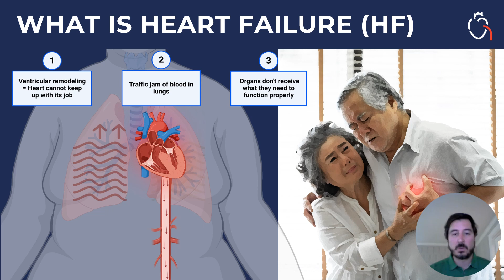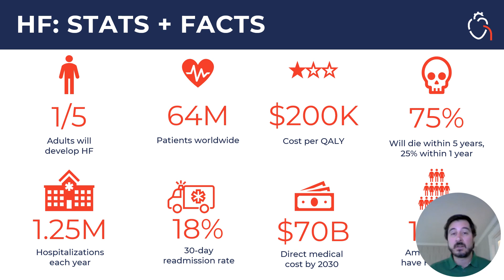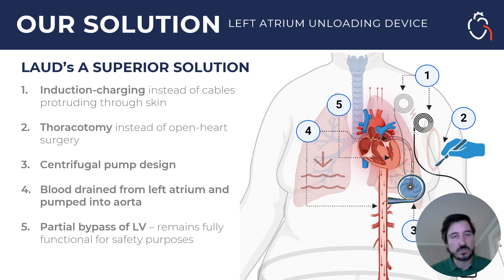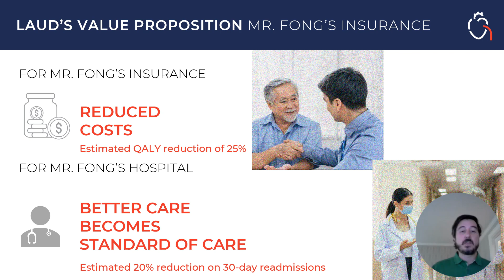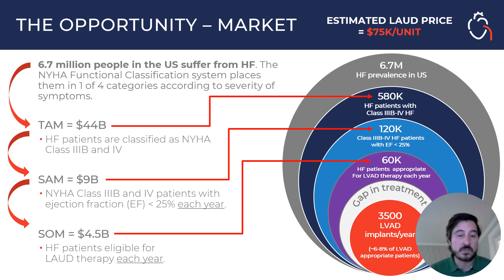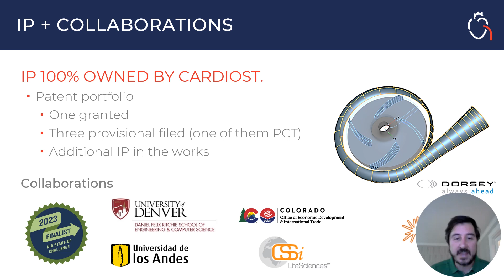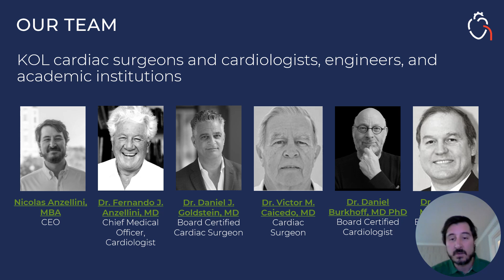NIA Start-Up Challenge and Accelerator 2023 Winner: Cardiost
Learn about Cardiost, one of the six small businesses selected as winners of the 2023 NIA Start-Up Challenge and Accelerator: Fostering Entrepreneurial Diversity. Congratulations to team leader Nicolas Anzellini, M.B.A., on this accomplishment.

Hosted by the NIA Office of Strategic Extramural Programs, the goal of the Challenge was to stimulate innovation and foster diversity in aging research by helping participants overcome barriers to life science entrepreneurship. The 2023 finalists represent a diverse group of researchers and entrepreneurs who have innovative ideas for science-driven technologies and products that have the potential to advance the fields of aging and age-related diseases. They are engaged in a wide range of research and development to create everything from digital health solutions to devices to therapeutics for aging Americans.